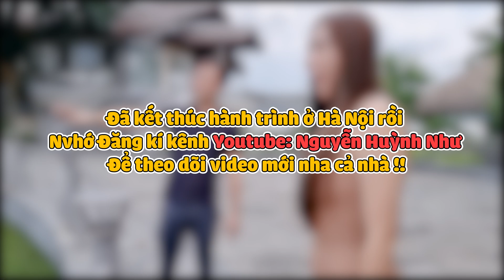Lần đầu tập tành làm gốm, bắt trend tô tượng trễ và cái kết...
Hotline mua sản phẩm: 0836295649